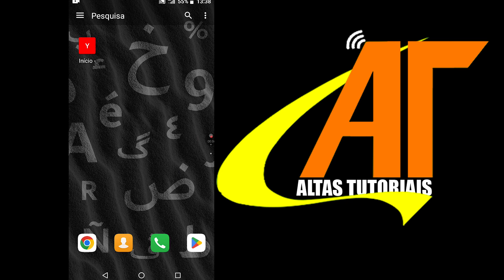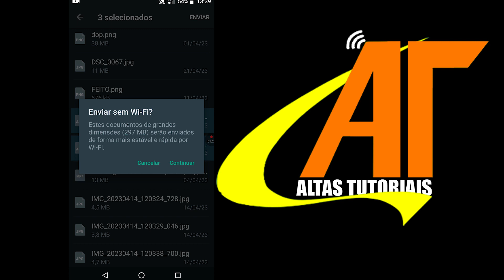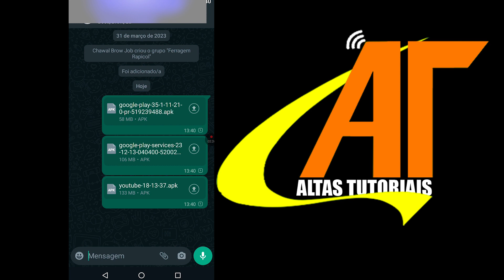TENHO certeza que essa ATUALIZACAO DO WHATSAPP vai te deixar FELIZ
WhatsApp esta trabalhando incansavelmente nas melhores atualizações para os seus usuários neste vídeo você vera qual e a atualização mais insana que eles acabaram de trazer

SAIBA COMO BAIXAR OS APLICATIVOS QUE EU DEIXO AQUI NO CANAL PORK ESTOU USANDO ENCURTER NET

CAMERA ANDROID ZUK Z2 PRO
8GB RAM
HD 500GB

SOFT BOX
LAMPADA RGB
LAMPADA DO FUNDO
MICROFONE DE LAPLA

EDICAO
ADOBE PREMIER 2020
A.PREMIER 2019
AUDACITY

____________________________________IGNORE____________________________